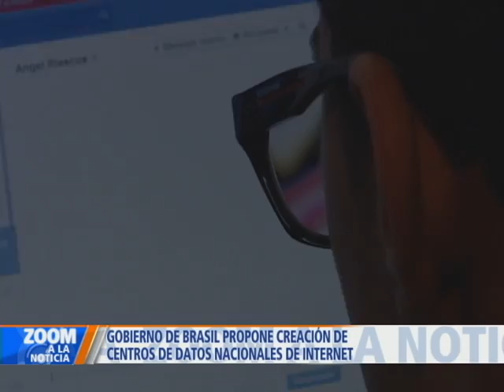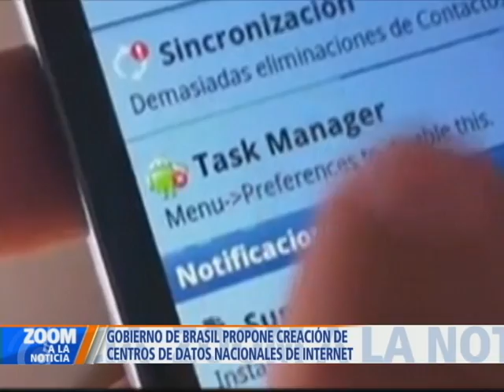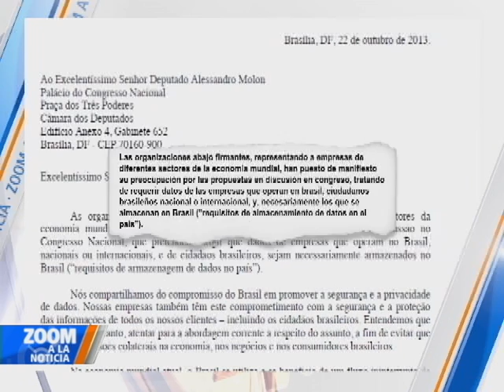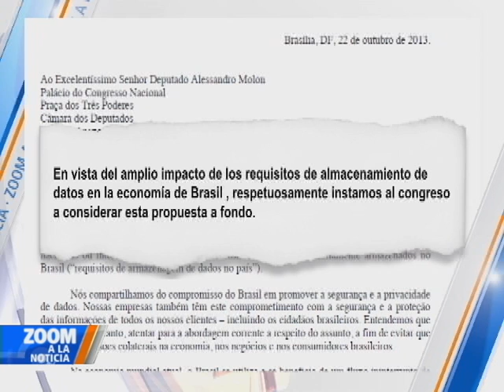Polémicas medidas para evitar espionajes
Gobierno de Brasil propone creación de Centros de Almacenamiento de Datos para obligar a las grandes compañías de internet como Google o Facebook, a aguardar la información de los brasileños dentro de su territorio, con el fin de blindar a la nación de espionajes masivos.